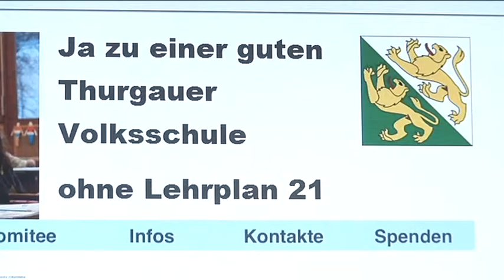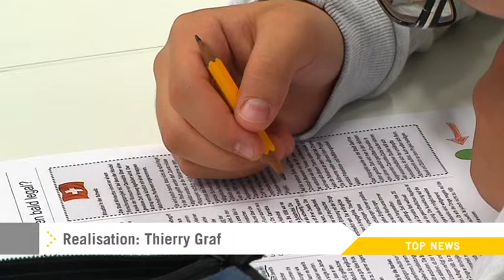TELE TOP: Thurgau beginnt mit der Einführung des Lehrplans 21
Im Kanton Thurgau ist am Mittwoch der Einführungsprozess für den Lehrplan 21 gestartet worden: Zwei Jahre lang laufen nun die Vorbereitungen in den Schulen. Der neue Lehrplan tritt dann im Schuljahr 2017/18 in Kraft. Weitere Informationen